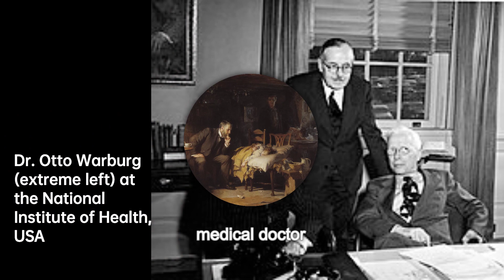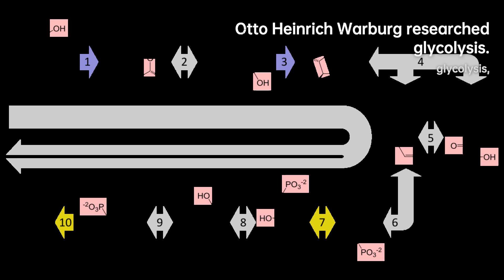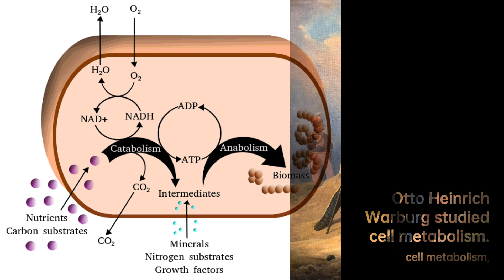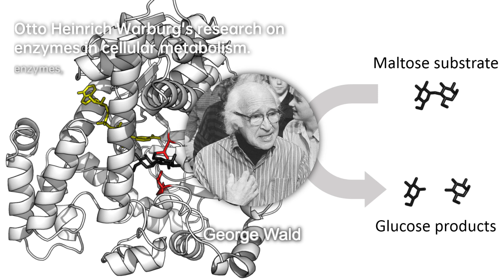Otto Heinrich Warburg: Unraveling the Secrets of Life | Scientist Biography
Otto Heinrich Warburg , ; 8 October 1883 – 1 August 1970), son of physicist Emil Warburg, was a German physiologist, medical doctor, and Nobel laureate. He served as an officer in the elite Uhlan during the First World War, and was awarded the Iron Cross for bravery. He was the sole recipient of the Nobel Prize in Physiology or Medicine in 1931. In total, he was nominated for the award 47 times over the course of his career.